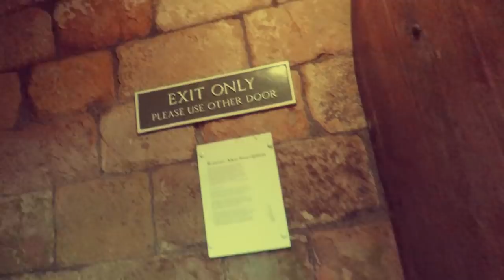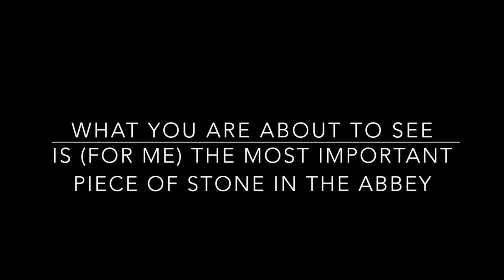Secrets of Jedburgh Abbey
A man searches for lost and ruined churches around Jedburgh, then investigates who was buried in Jedburgh Abbey to make it such a sacred place.